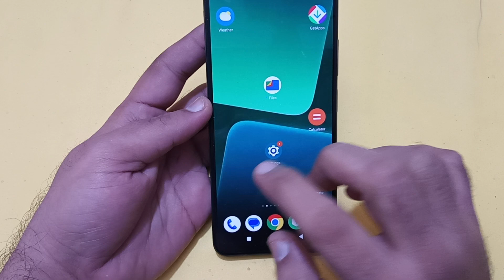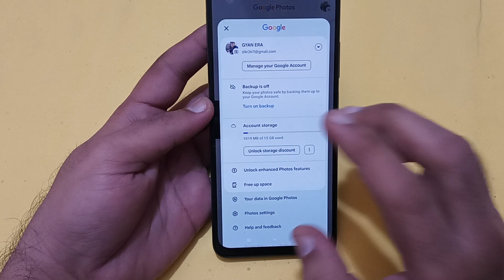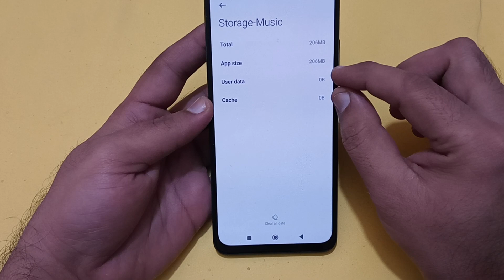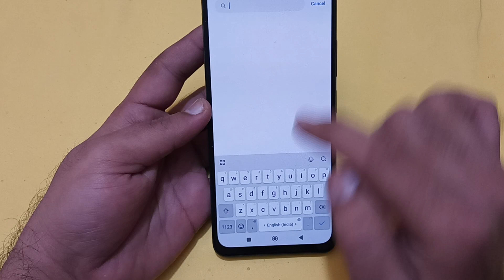redmi 13c ka storage kaise badhaen, how to increase storage in redmi 13c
Best powerful CPU under 10k

60-Inch Tripod with Bag

7 Socket 6A Extension Board

multiplug Extension